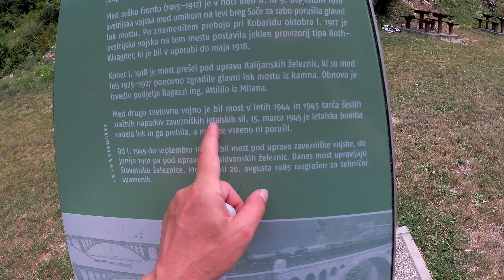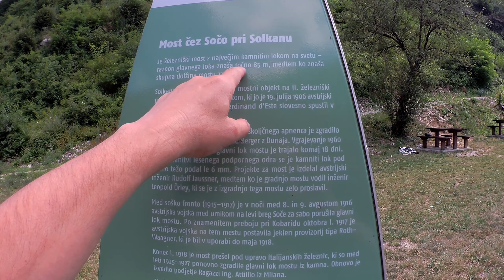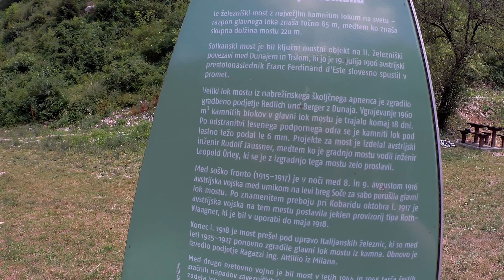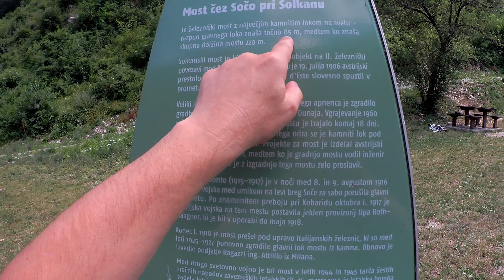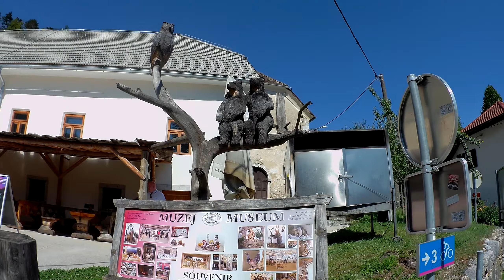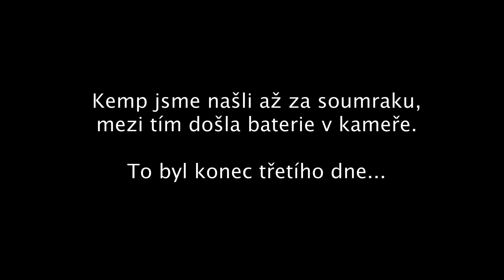Moto dovolená Chorvatsko 2020 - 2/4. díl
Druhý a třetí den výpravy.
Druhý jsme strávili na Bledu. Prohlídka hradu, města a koupání v jezeře. Následně odjezd směr Chorvatské pobřeží, cestou zajet ke kamennému železničnímu viaduktu, hradu ve skále a mostu na ostrov Krk.

GPS:
- kamenný železniční viadukt (Solkan) 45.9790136N, 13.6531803E
- hrad ve skále (Predjamský hrad) 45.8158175N, 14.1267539E
- most na ostrov Kos 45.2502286N, 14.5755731E